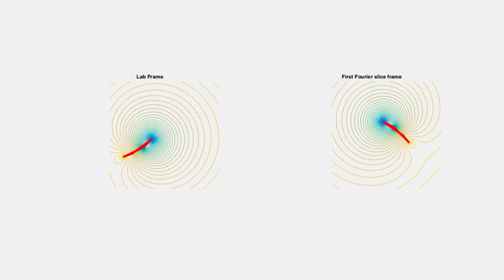Generalized TORIC VORTICES: Lab frame versus TORIC CP4 frame